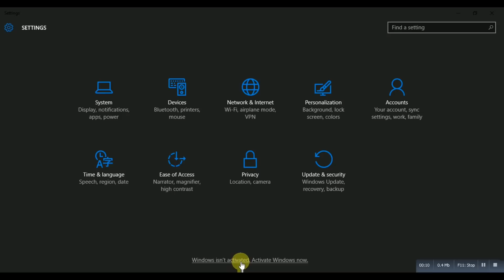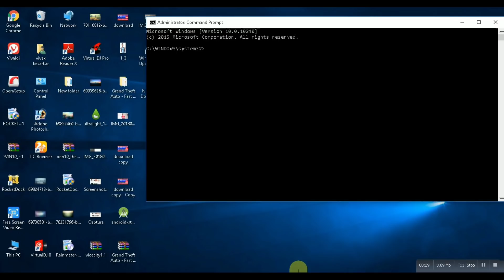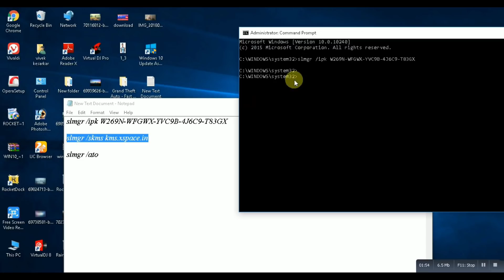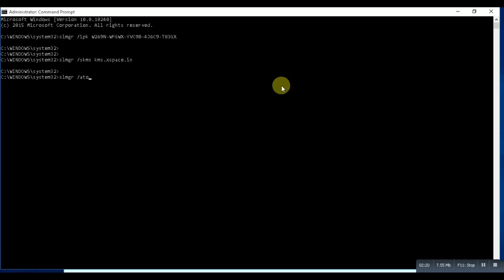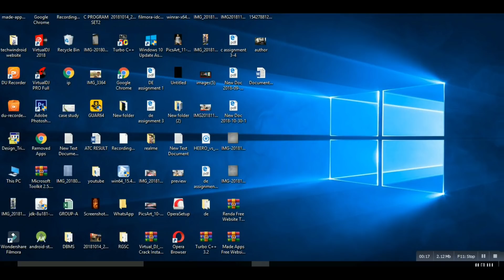activate windows go to settings to activate windows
activate windows 10 all versions for free without any software activate windows 10 all versions in 2 minutes

Code for cmd activation

slmgr /ipk W269N-WFGWX-YVC9B-4J6C9-T83GX

slmgr /skms kms.xspace.in

slmgr /ato